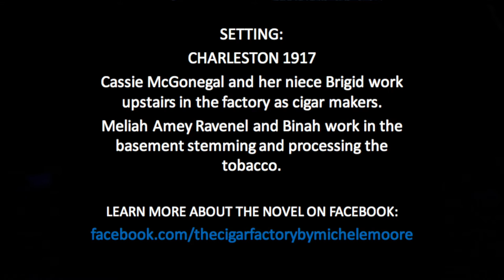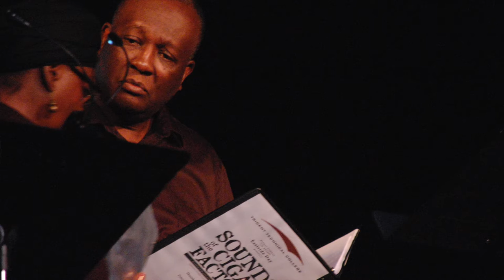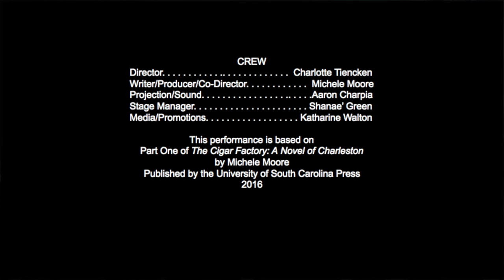Sounds of The Cigar Factory Novel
Watch this...Hear the beauty of the Gullah language from inside the historic Footlight Players theater in Charleston, South Carolina during this sold out performance written by Michele Moore and directed by Charlotte Tiencken.  While main stage Spoleto USA hosted Porgy & Bess, Piccolo Spoleto brought this uniquely authentic performance reading to the Charleston stage.